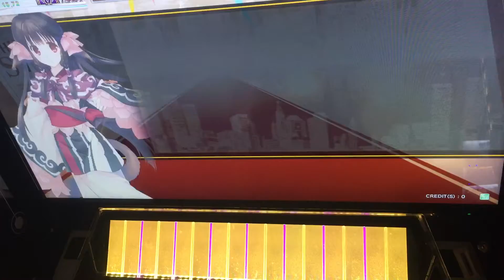SSS(6-2) Glorious Crown (tpz over-Over- OVERCUTE REMIX)